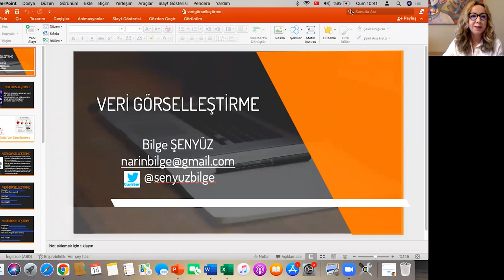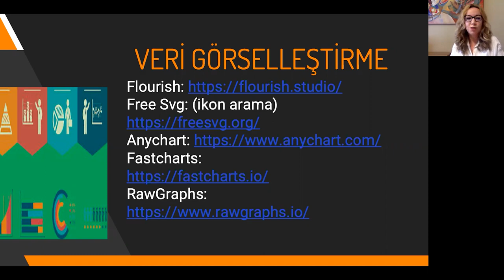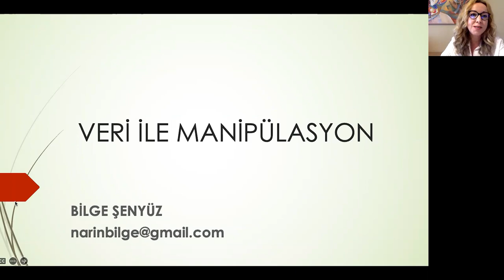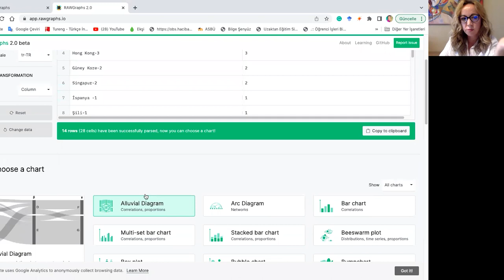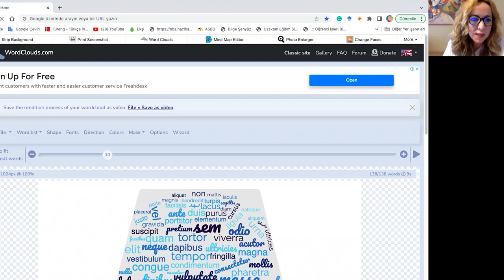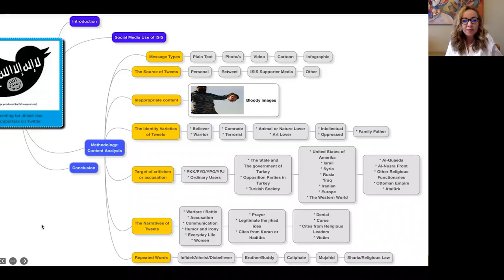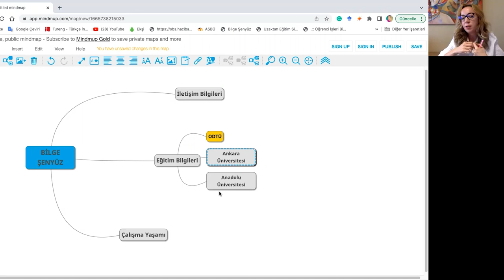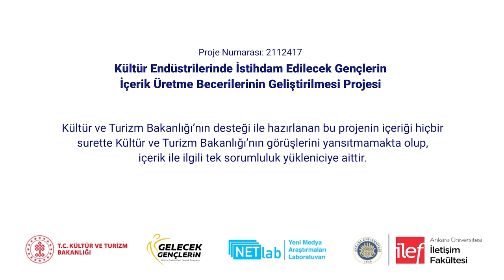Veri Görselleştirme Atölyesi - Doç. Dr. Bilge Şenyüz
Doç. Dr. Bilge Şenyüz ile veri görselleştirme üzerine bir atölye gerçekleştirdik.

Proje Yürütücüsü: E. Şafak DİKMEN
Atölyeyi Yürüten: Bilge ŞENYÜZ
Kurgu: Yiğit YOLBİLİR
Animasyon: Esra ÖZGÜR